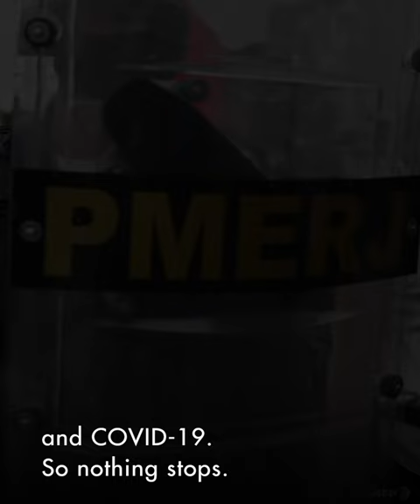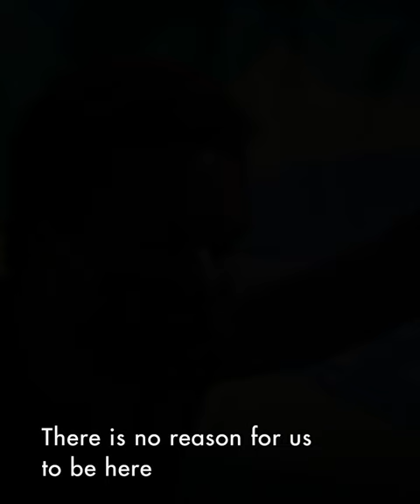Brazil: Double epidemic of COVID-19 and racism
“As the black population in Brazil, we still have to face police brutality, we still have to face inequality in many different ways. And now, hunger and poverty and COVID-19.” Dalila Negreiros is a Brazilian human rights defender calling on her government to do more.